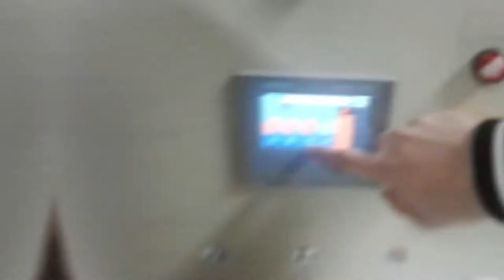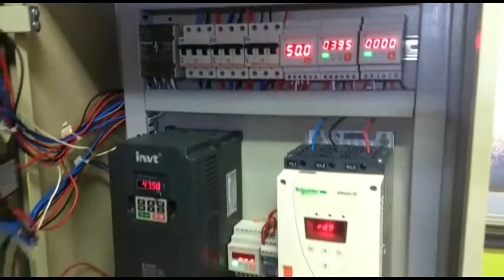VIDEO 1 PROMOCIÓN ELECTRICIDAD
Nuestra misión es formar técnicos de nivel medio altamente calificados, por medio de actividades prácticas que se imparten desde primer año medio.
Contamos con talleres que nos permiten realizar prácticas entretenidas y desarrollar todas tus capacidades.